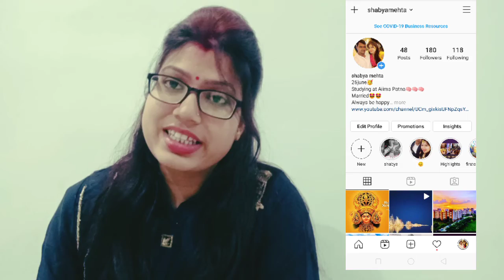Counslling start of Aiims paramedical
this viedo related to notification of counslling of aiims paramedical